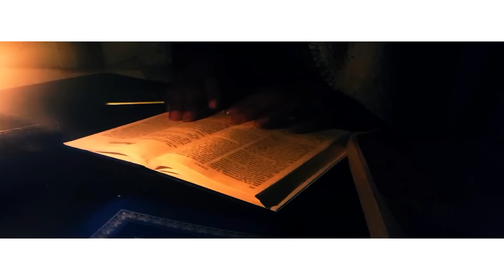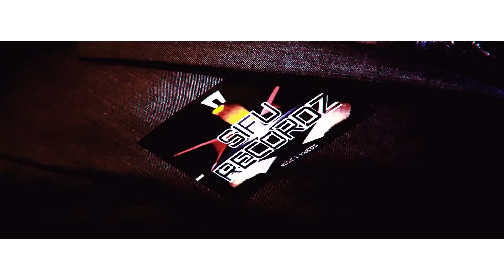OR LORD OFFICIAL VIDEO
jayballer beats s.i.n strenghth in numbers food af fi eat sifu recordz
jayballer mossy shepard supreme dr slevern king chi